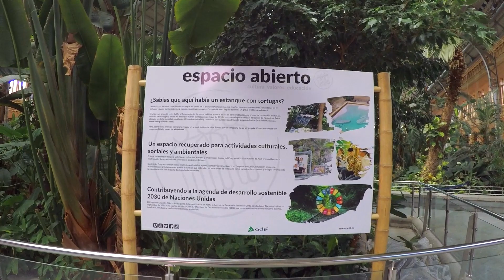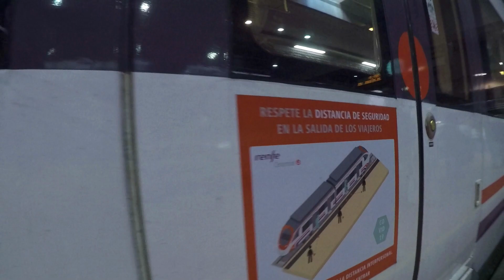🚶BARRIOS de SOL, EMBAJADORES y PALOS de la FRONTERA🏙️Madrid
🚶PASEO por los BARRIOS de SOL, EMBAJADORES y PALOS de la FRONTERA

Camara utilizada: GoPro Hero 4 Silver
Estabilizador Gimbal: Hohem iSteady Pro 2
Edición: Filmora 9

👉APOYA nuestro CANAL para PODER seguir👉 CREANDO CONTENIDO.
y ACTIVAR la👉CAMPANITA de NOTIFICACIONES, pues
en SIGUIENTES EDICIONES seguiremos DESCUBRIENDO mucho MÁS de ESTA MARAVILLOSA🏙️CIUDAD.

😉Hasta muy pronto y💖GRACIAS por acompañarme!!👍